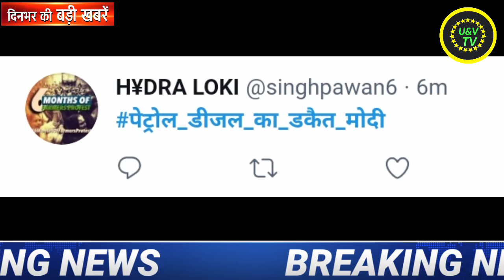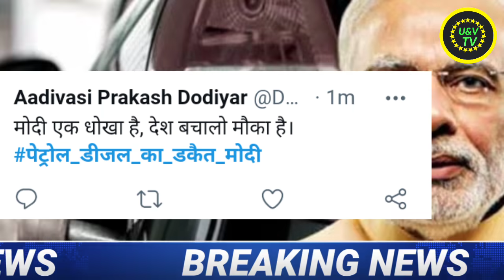Nonstop News| Fatafat News, Modi Cabinet Reshuffle | Rahul Gandhi, Akhilesh Yadav, congress news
Uttarpradesh Latest news , Kisan andolan breaking news , gazipur border , rakesh tikait, singhu border , Farmers protest

Uttarpradesh Assembly Election 2022
Akhilesh Yadav
Mayawati
Priyanka Gandhi , Congress, News
Up Election 2022
CAA ,  Citizenship Amendment Act , NRC

The chauk chauraha news , The nation TV
UandV TV NEWS